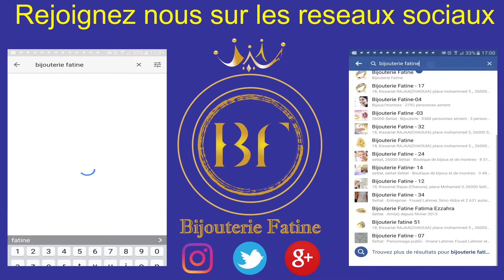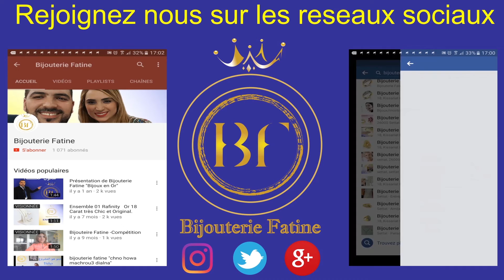Ensemble 459 en Or 18 Carats